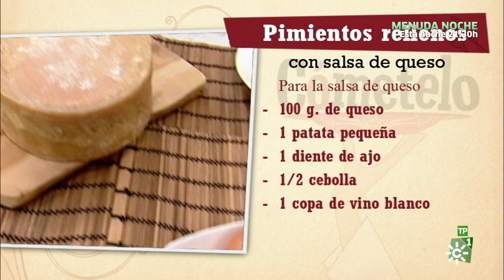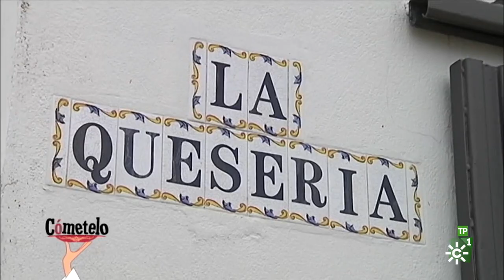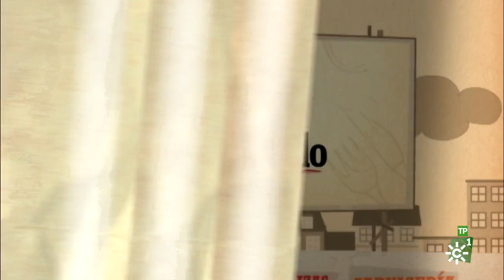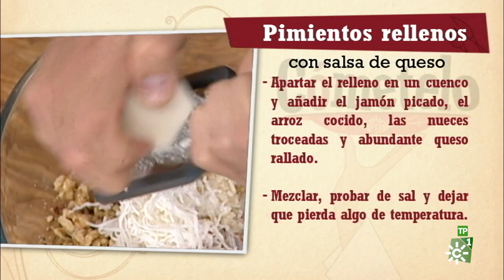Cómetelo | Pimientos del piquillo con salsa de queso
Ingredientes para elaborar piquillos rebozados: 1/2 cebolla, 100 grs. de jamón ibérico, 200 grs de setas de temporada, 100 grs de hojas de espinacas, 100 grs de arroz cocido, 50 grs de nueces peladas, 200 grs de queso para rallar, 20 pimientos del piquillo, harina y huevo.

Salsa de Queso:1/2 cebolla,1 diente de ajo, 1 copa de vino blanco, 1 vaso de caldo de carne, 1 patata pequeña, 100 grs de queso, aceite de oliva virgen extra, sal y pimienta.

Elaboración: para el relleno, picar el jamón y 1/2 cebolla en pequeños dados y sofreír. Añadir las setas cortadas y las hojas de espinacas. Salpimentar. Apartar el relleno en un cuenco y añadir el arroz cocido, las nueces troceadas y abundante queso rallado. Por otro lado, para la salsa de queso, picar la otra 1/2 cebolla y comenzar a dorarla junto con 1 diente de ajo fileteado.

Agregar una copa de vino blanco, hervir brevemente e incorporar 1 vaso de caldo de carne y, la patata y el queso. Finalmente, rellenar los pimientos con ayuda de una cucharilla, rebozarlos por harina, huevo batido y freírlos. Triturar bien la salsa y colarla según el gusto de cada comensal. Servir los pimientos rebozados con la salsa de queso.

Programa de cocina en el que cada día se elabora una receta con productos andaluces, presentado por el chef Enrique Sánchez. Hoy: Pimientos rellenos con salsa de queso.